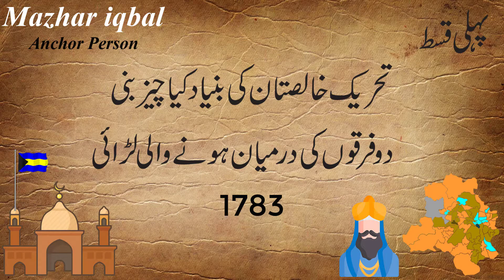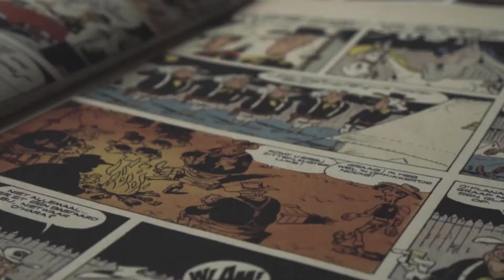Khalistan movement,History of Khalistan.Khalistan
This video contain contain the information about history of Khalistan.Khalistan movement,History of Khalistan.Khalistan